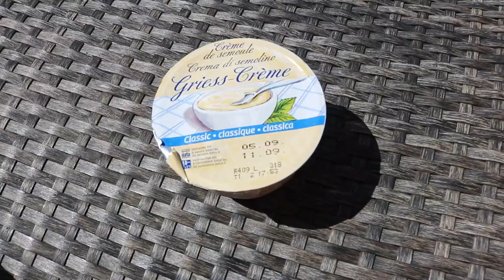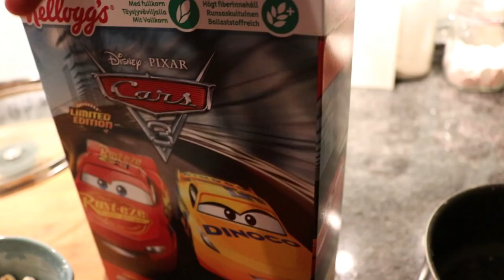Food diary #6 - was esse ich an einem Tag?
Denkt bitte daran, jeder Tag sieht anders aus. An einigen Tagen isst man mehr an anderen weniger, an einigen gesund und an anderen nicht ganz so ;)
Ich habe an diesem Morgen zwei TRX Videos für euch abgedreht und bestimmt zu wenig zum Frühstück gegessen, daher hatte ich am Abend dann auch vermehrt Hunger.

xxxxxxxxxxxxxxxxxxxxxxxxxxxxxxxxxxxxxxxxxxxxxxxxxxxxxxxxxxxxxxxxxxxxxxxxxxxxxxxxxxxxxxxxxxxxxxxxxxxxxxxxxxxxxxxxxxxxxxxxxxxxxxxxxxxxxxxxxxxxxxxxxx